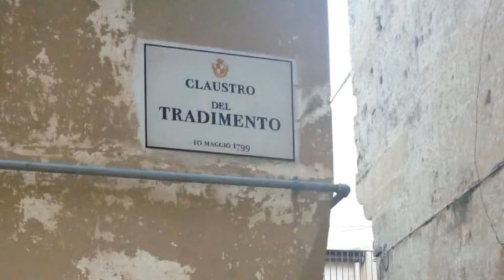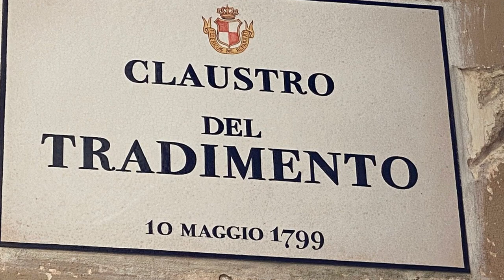Il Claustro del Tradimento - Storie Inspiegabili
Il Claustro del Tradimento

Ci sono storie d’amore che hanno un lieto fine, due giovani si conoscono, si innamorano, magari superano difficoltà, ma poi alla fine coronano il loro sogno, poi ci sono storie dove non c’è il lieto fine, perché le cose vanno male e gli ostacoli sono insormontabili e infine ci sono storie d’amore finte, quelle che nascono perché uno dei due si innamora, mentre l’altro è interessato a prendere qualcosa e, di solito, a essere tradito è il più debole, quello più onesto della coppia. Questa è la storia di un amore tradito, che portò alla devastazione della città di Altamura.

Questa storia inspiegabile è stata presa sul sito "Storie Inspiegabili"

Io ho soltanto prestato la voce per raccontarlo, sotto gentile concessione degli amministratori di "Storie Inspiegabili"